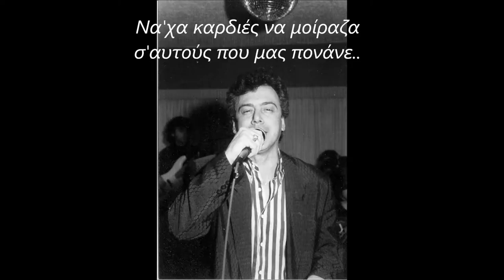Να χα χαρά να μοίραζα - Θεμης Σαλονιτης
ΘΕΜΗΣ Ο ΣΑΛΩΝΙΤΗΣ .. AΘΑΝΑΤΟΣ - Ενα μικρο αφιερωμα σε εναν μεγαλο καλλιτεχνη!!!
Ο ΘΕΜΗΣ επαιζε μπουζουκι και ειχε το παιξημο του Παπαιωαννου (φοβερη φωνη).. αδικοχαμενος..
--Γεννήθηκε το 1957 στην Άμφισσα. Κατατάχθηκε στο Πυροσβεστικό Σώμα τον Οκτώβριο του 1981, ήταν έγγαμος και πατέρας δύο παιδιών. Υπηρέτησε στις Υπηρεσίες Άμφισσας, Οινοφύτων και Αθηνών. Έχασε τη ζωή του, μαζί με τους συναδέλφους του Αρχ/στη Δ. Μαλούκο, Πυρ/στη Α. Διαβολή και τον Εθελοντή Πυρ/στη Δ. Καραμολέγκο, στις 22 Ιουλίου 1998, κατά την κατάσβεση δασικής πυρκαγιάς στην περιοχή του Καρέα. ΑΘΑΝΑΤΟΙ ...!

themis salonitis - amfissa fokida - salonas
laika - rebetika songs in Greece

Στίχοι: Ηρ.Παπασιδέρης
Μουσική:  Τ. Σούκας
Πτ.εκτ. Κώστας Κόλλιας

να'χα χαρά να μοίραζα
σ'όλους τους πονεμένους
και τους καημούς να μάζευα
απ'τους βασανισμένους

γιατί κι εγώ στον κόσμο αυτό
είμαι ένας πικραμένος
πολλές φορές προδώθηκα
και είμαι πληγωμένος

να'χα καρδιές να μοίραζα
σ'αυτούς που μας πονάνε
να μην μας βασανίζουνε
να μάθουν ν'αγαπάνε.